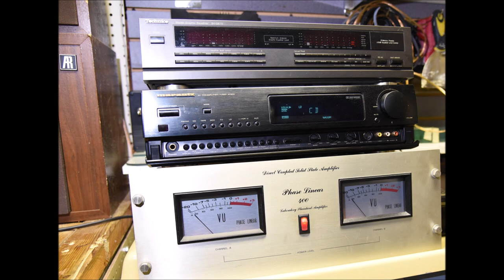Very Rare Punjabi Song ਅਮੀਰ ਸਿੰਘ ਕਿਰਤੀ , ਪੱਟਾਂ ਚ ਬਿਠਾ ਲੈ ਭਾਬੀਏ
➨Next Video-Very Rare Punjabi Song ਅਮੀਰ ਸਿੰਘ ਕਿਰਤੀ :ਪਹਿਲੀ ਰਾਤ ਸਗਨਾਂ ਦੀ ਮੇਰੀ ਵੇ ਢੋਲਾ ਮੈਨੂੰ ਸੰਗ ਲੱਗਦੀ